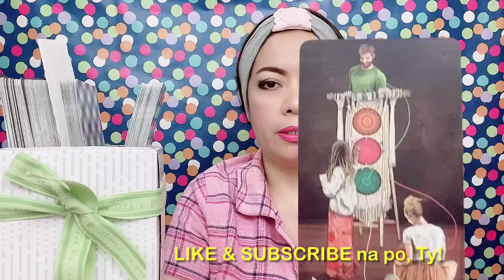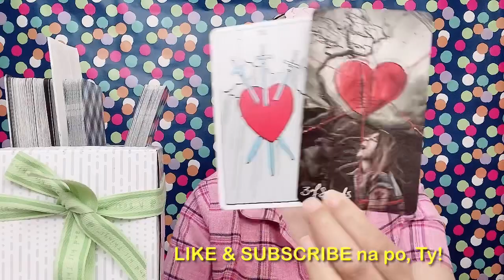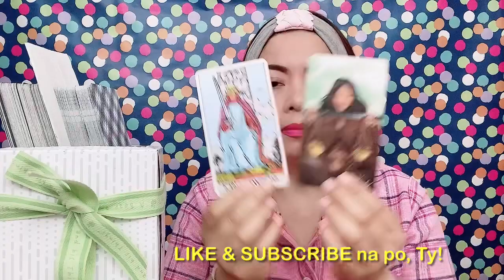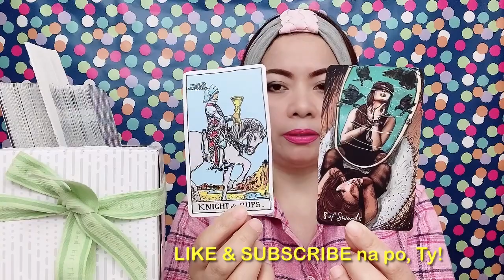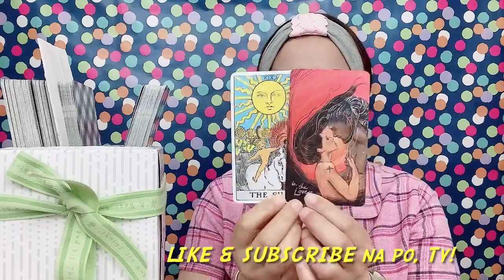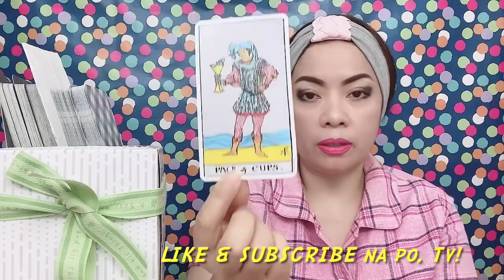BENEDICT CUA & KRISTEL FULGAR - MAY CUP OF LOVE? (May 15 - 21, 2021)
In this video is the partnership/composite tarot card reading (like horoscope) for Miss Kristel Fulgar and Mr. Benedict Cua (Capricorn & Gemini signs) from May 15 to 21, 2021. Nine (9) cards are pulled out simultaneously from 2 decks of cards, and one of them is the "QUEEN OF SWORDS" ...continue watching to know more of what the cards mean.